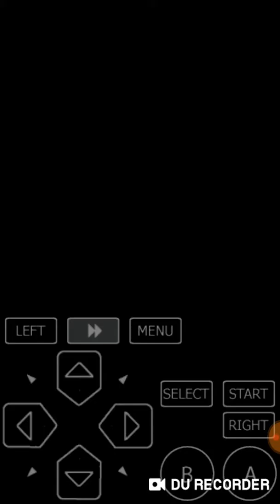Pokemon ash gray Episode 2 . Team rocket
About channel:
This channel is about gaming and tech. New video comes daily.

About video:
This video is about Episode 2 of pokemon ash gray. To watch episode 1 click on this link: